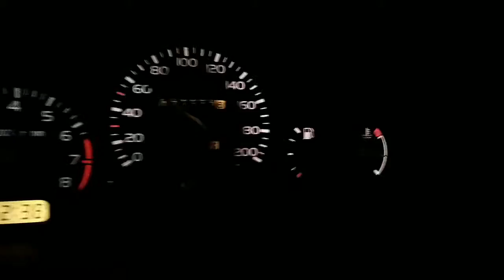Nissan Micra K11 1.3 0-100 acceleration